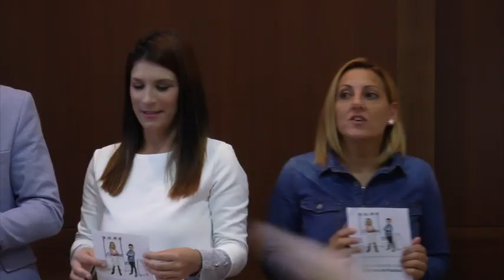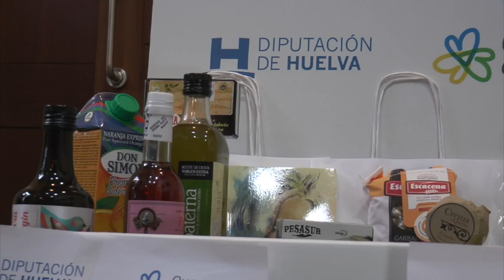Que sea de Huelva llega a Nerva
Informativo monográfico de Onda Minera RTV Nerva sobre la presentación de la campaña "Que sea de Huelva" en Nerva.